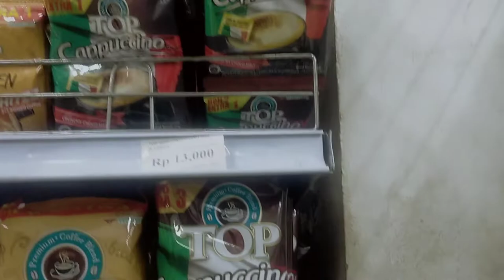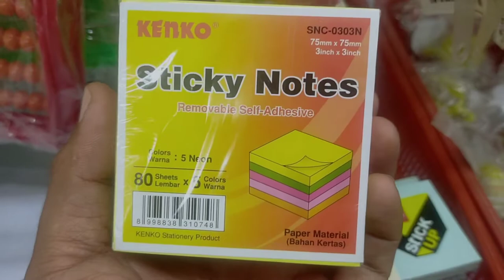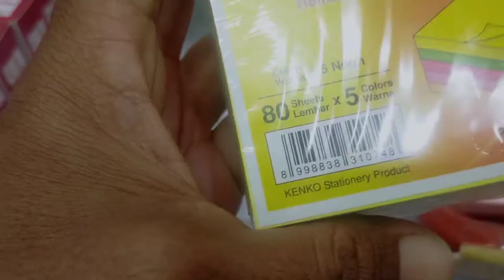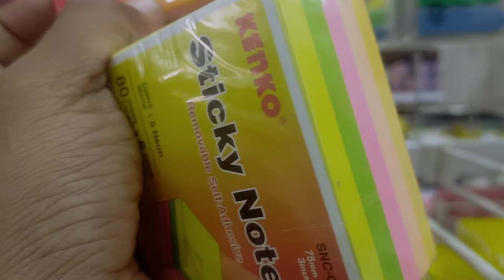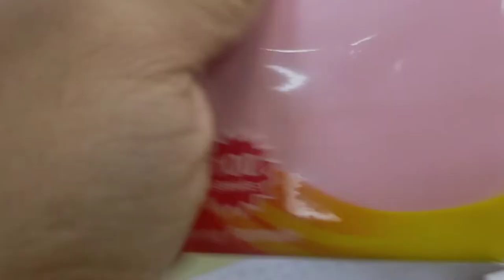Rahasia youtuber sukses selalu konsisten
Oke kali ini aku mau berbagi pengalaman atau sedikit bocoron tentang youtuber sukses,caranya gimana sih,nah aku kasi gambaran lewat Vidio ya gaes buat kalian yang mungkin sibuk dengan pekerjaannya selain buat konten youtube,simak Vidio ini sampai habis ya,semoga bermanfaat ,semoga kalian bisa juga jadi youtuber seperti yang kalian mau,amin jangan lupa dukung canel saya supaya informasi yang saya berikan ini tidak terputus,yuk kita sukses bareng bareng
Food,mukbang ,travel wisata,vlog prank